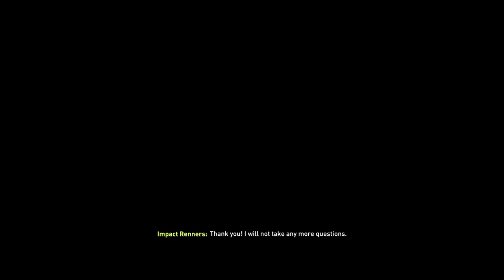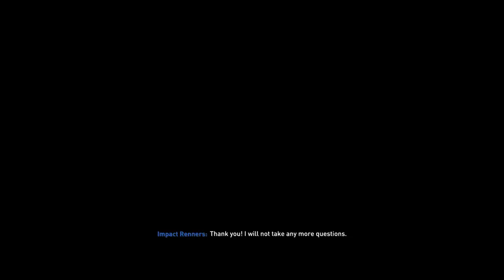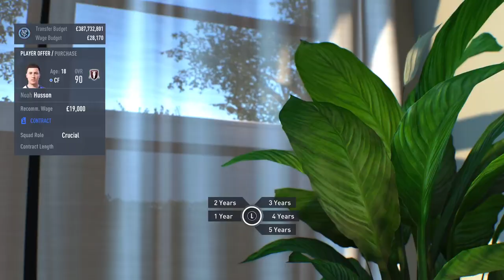Fifa22 New york city cfg EP4